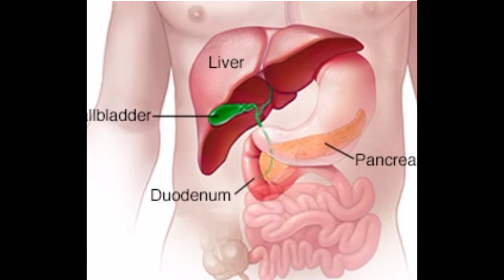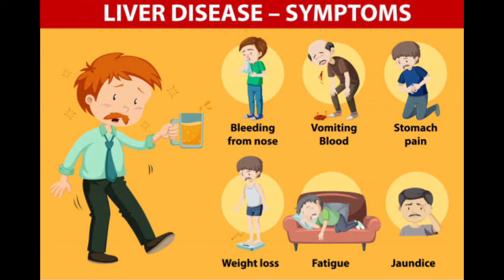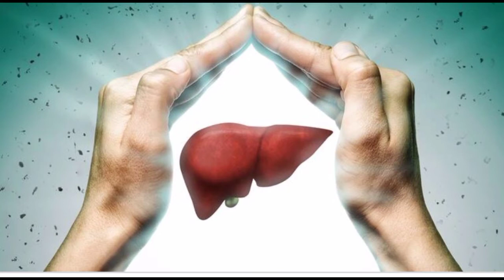लीवर खराब होने के लक्षण ||लीवर में सुजन के लक्षण के उपाय |Liver kharab hone ke Lakshan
लीवर खराब होने के लक्षण ||लीवर में सुजन के लक्षण के उपाय |Liver kharab hone ke Lakshan|Liver

Dr. Shazad Ahamad

लीवर खराब होने के लक्षण लीवर खराब होने के संकेत लीवर खराब होने से कैसे बचे लीवर को कैसे ठीक करे या लीवर से जुड़े समय को कैसे ठीक करे।

Queries.

Liver kharab hone ke our upay
liver Kharab hone ke sanket
liver kharab hone me kiya khana chahiye
liver kharab hone par uapy
लिवर खराब होने के लक्षण लाइगर खराब होने के संकेत
# liver me sujan hone ke Lakshan ke upay